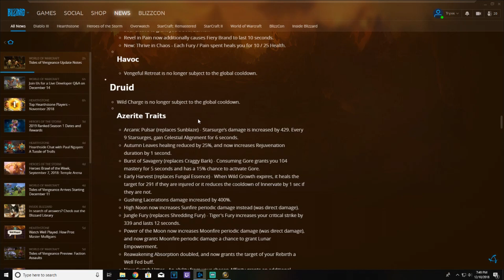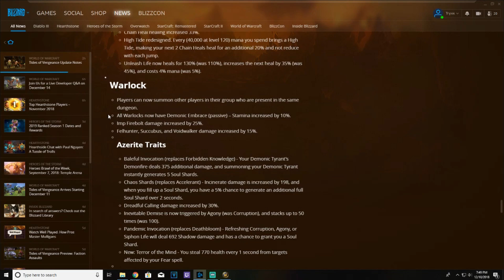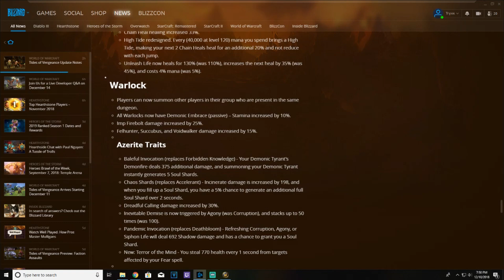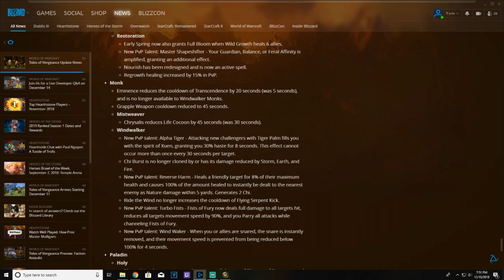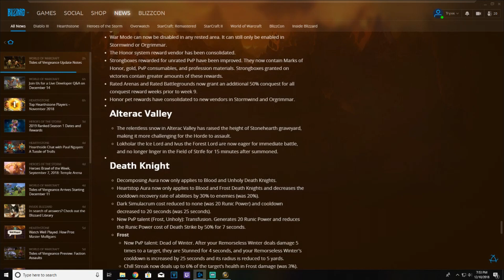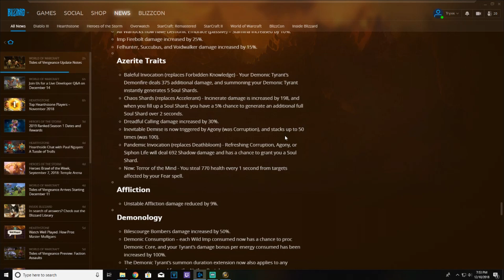8.1 Warlock Destro/Aff Changes? Good? Bad?